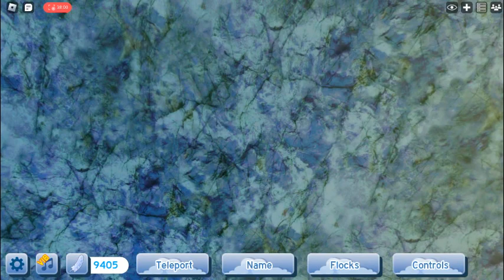New Chickadee!! | ROBLOX Feather Family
SUB SUB SUB!